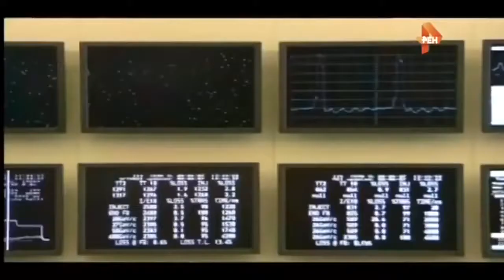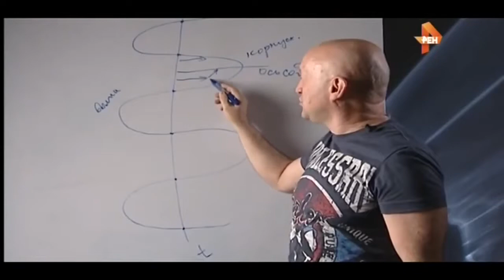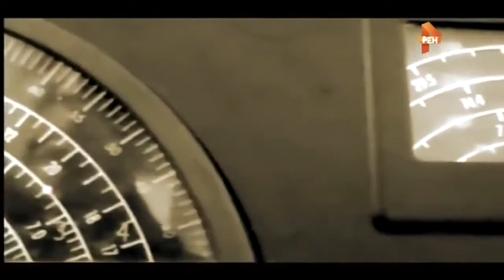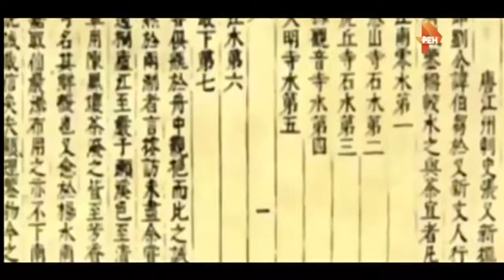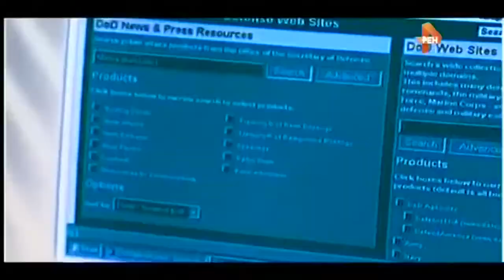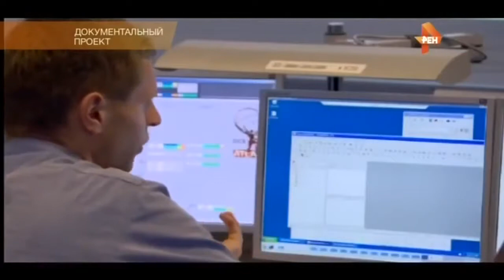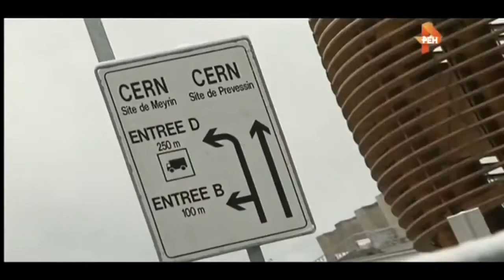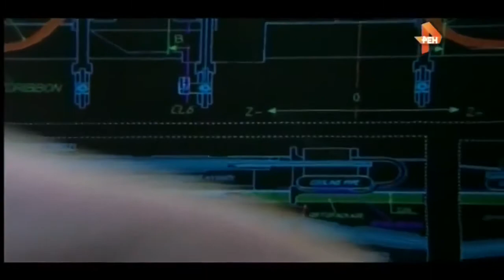Что происходит с человеком в космосе? Документальный Проект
12 апреля 1961 года полет Гагарина положил начало новой космической эре — эре пилотируемой космонавтики..

Все серии: Документальный цикл посвящен рассказу о наибо.